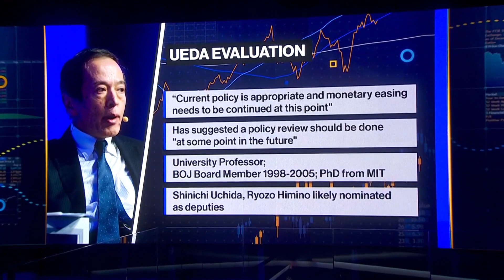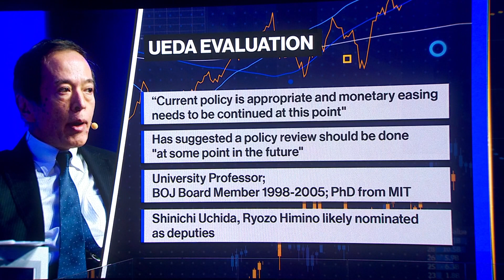Challenges for the Next Bank of Japan Governor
Japanese Prime Minister Fumio Kishida will nominate Kazuo Ueda, a professor and former Bank of Japan board member, to take the helm of the central bank from April, according to people familiar with the matter. Kathleen Hays reports on Bloomberg Television.